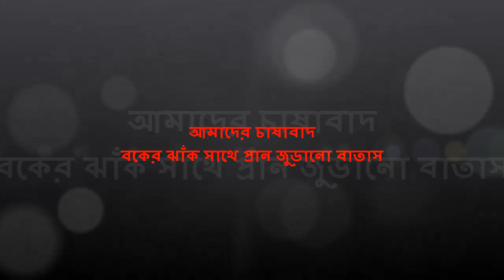বকের গ্রাম | বকের বিল | ফসলের মাঠে সাদা বকের মিলনমেলা | গ্রামের চাষাবাদ | Lakarta'r Bill Shariatpur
বকের গ্রাম | বকের বিল | ফসলের মাঠে সাদা বকের মিলনমেলা | গ্রামের চাষাবাদ | Lakarta'r Bill | Tourist Places in Shariatpur | দেখুন গ্রামের চাষাবাদ পদ্ধতি, যেখানে কৃষক আনন্দে চাষ করে আর সাদা সাদা বকের উড়া দেখে। মন জুড়িয়ে যাবার মতো একটি জায়গা।
Thanks for my friend Tanvir Ahmed for this video. :)

Lakarta'r bil, শরীয়তপুরের দর্শনীয় স্থান, সুরেশ্বর দরবার শরীফ, সুরেশ্বরে মাওলানা জান শরীফের মাজার, সুরেশ্বর মাজার, শরীয়তপুরের জ্বিনের মসজিদ, শরীয়তপুর জেলার দর্শনীয় স্থান, শরীয়তপুর জেলার পর্যটন অঞ্চল, Tourist Places or Spot in Bangladesh, Tourist Places in Bangladesh, Tourist Places in Shariatpur, শরীয়তপুরের বকের বিল, ফসলের মাঠে সাদা বকের মিলনমেলা, White Egret, গ্রামের চাষাবাদ, Shariatpur District, শরীয়তপুর জেলা, গ্রামের সাদা বক, সাদা সাদা বক, বকের গ্রাম কদমতলা, সাদা বক বাড়িয়ে তুলছে চলনবিলের সৌন্দর্য,  শরীয়তপুর জেলার জাজিরা-নড়িয়া, শরীয়তপুর জেলার জাজিরায় নদী ভাঙন, শরীয়তপুরের নদী ভাঙন, শরীয়তপুর জেলার জাজিরা-নড়িয়ার পদ্মা ভাঙ্গন, পদ্মা নদী ভাঙ্গন, চাষাবাদ,
Agricultural production in village, Agricultural production, village Farmers, village cultivation, farming in india, farming in Bangladesh,